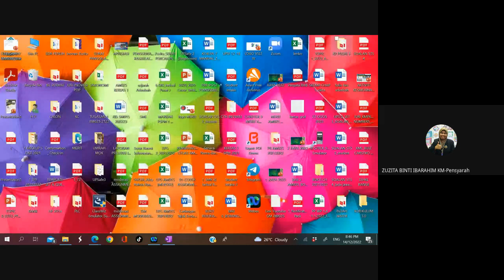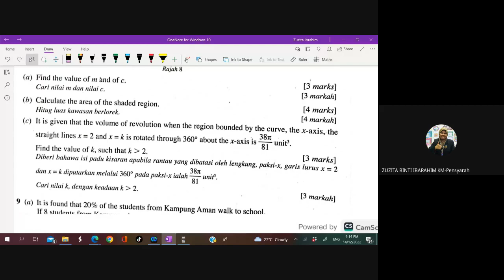14 DIS 2022 (SPM) # PENGAMIRAN